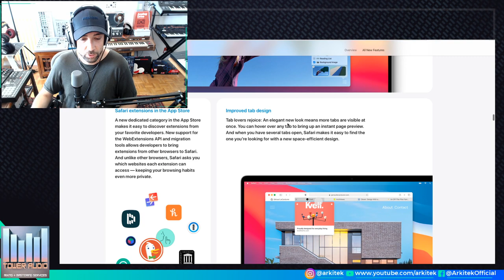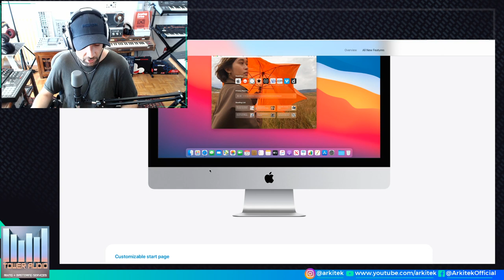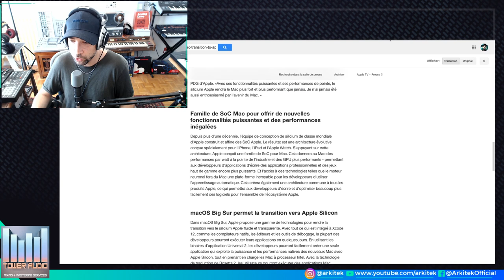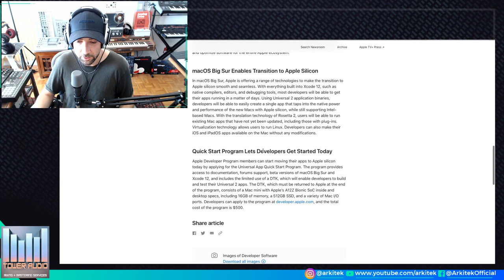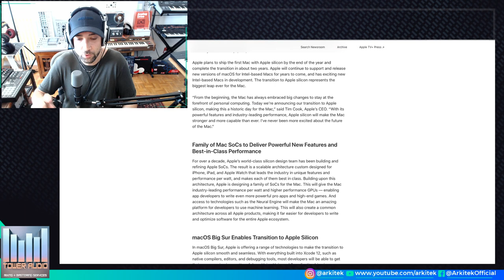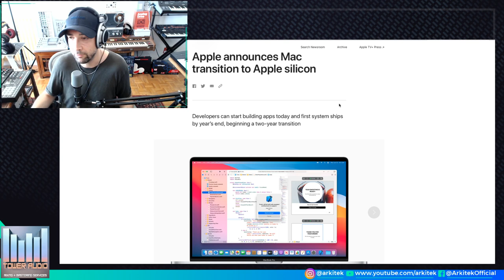Apple Silicon ARM, bonne nouvelle ou pas ?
Voici ma réaction à chaud sur l'annonce d'Apple pendant la Keynote du 22 juin 2020, ou la fin du partenariat avec Intel a été annoncé , en faveur de leurs propres Puces / CPU ARM ( Apple Silicon ). Cette annonce provoque chez moi beaucoup d’interrogation sur le son déroulement  et sur la pérennité des Mac Intel , car dans mon cas je viens juste d'acheter un Mac Pro ... alors bon ... Forcément , ça pique un peu 🤯🤯🤯🤯